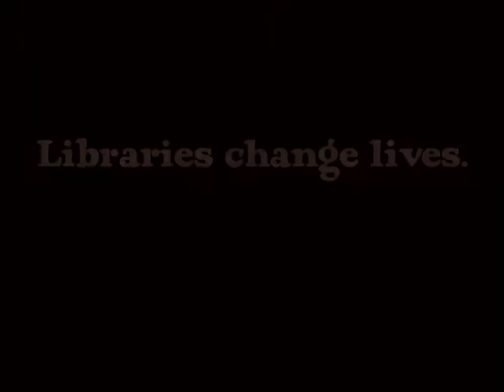Elisa: A Learner's Perspective